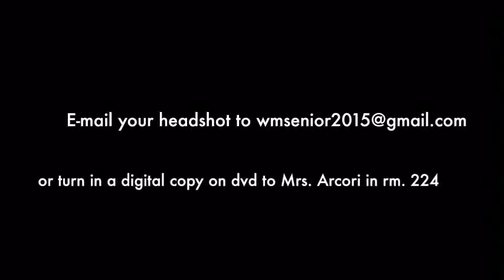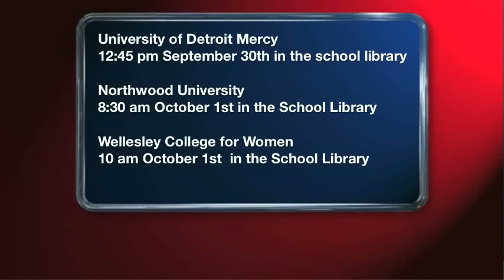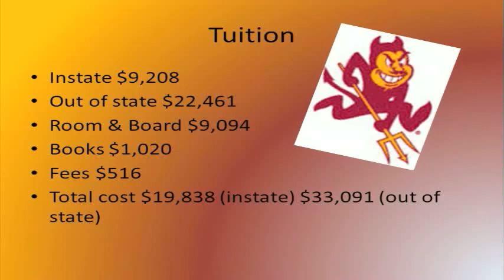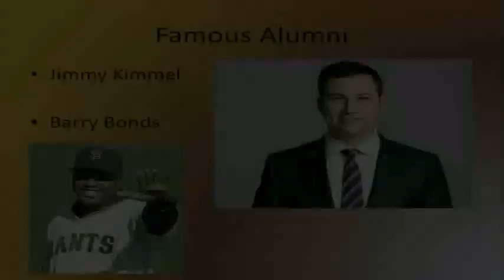Warren Mott Daily Announcements Tuesday 9-30-14